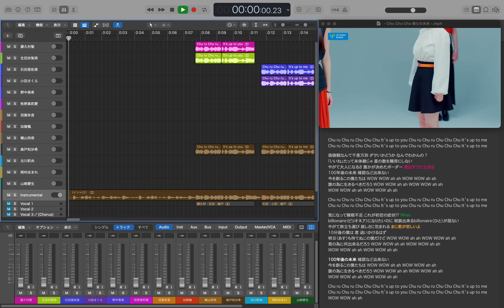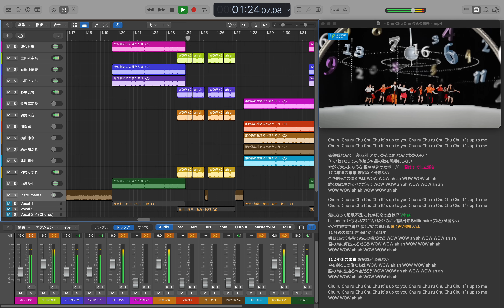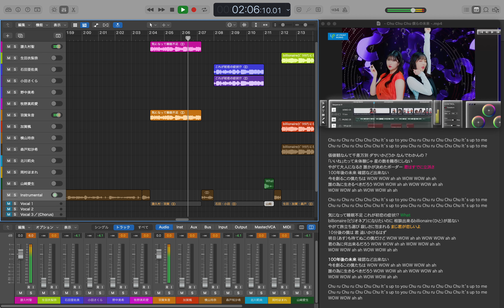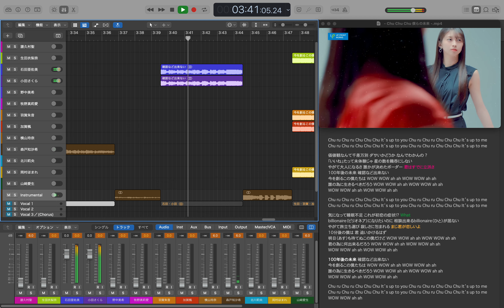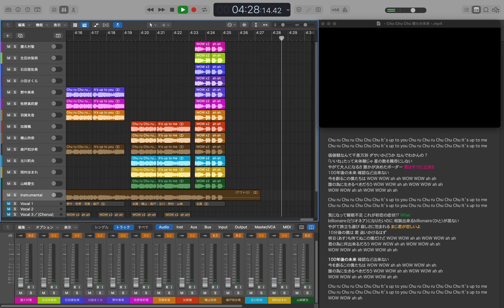モーニング娘｡ '22「 Chu Chu Chu 僕らの未来 」歌詞パート割り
モーニング娘｡'22 ７１枚目シングル「 Chu Chu Chu 僕らの未来 」の歌割を
メンバーごとに歌詞付きでトラック分けをしました。

lyrics
respective voice parts